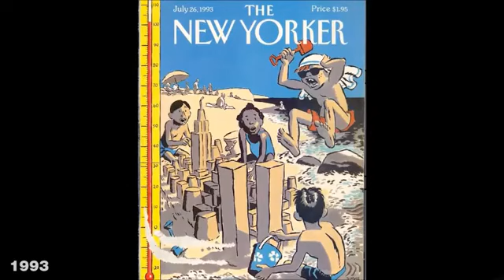Werbung und andere Hinweise vor dem 11. September 2001? Auch bei ARD und ZDF im ÖRR mit GEZ?